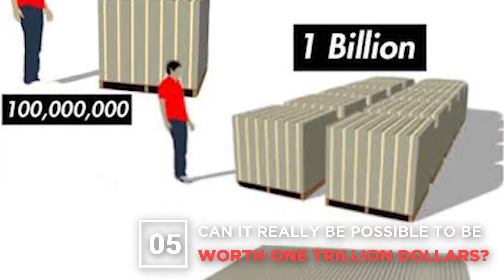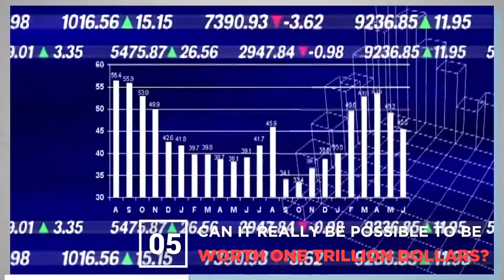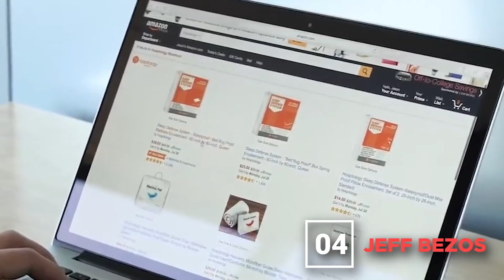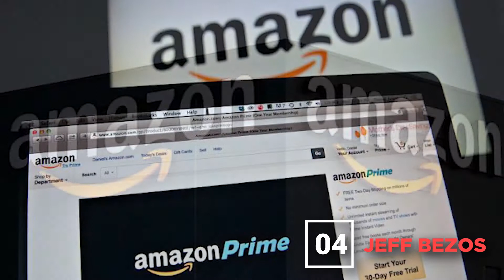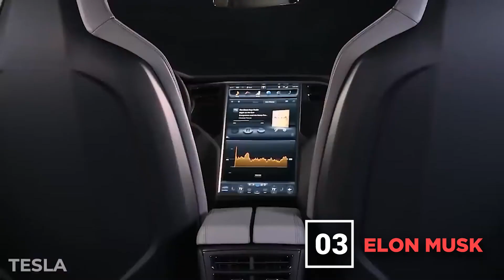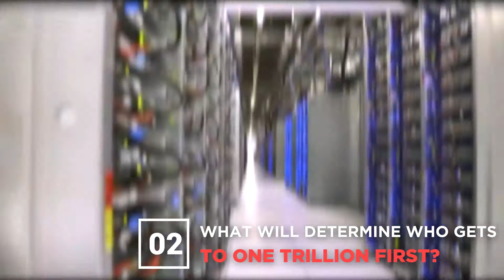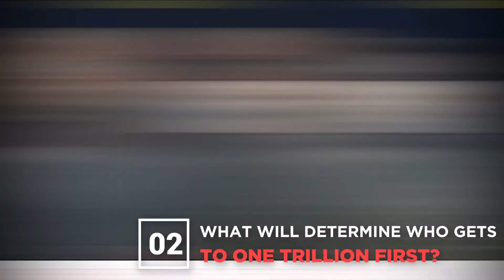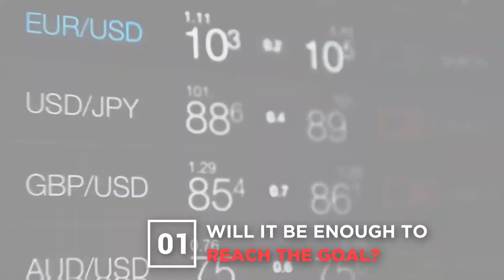Elon Musk And Jeff Bezos Race To First Trillionaire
Jeff Bezos & Elon Musk: The Race To Be The First Trillionaire

We already have trillion dollar companies. How soon before we have our first trillionaire? The current projection shows Bezos reaching trillionaire status by 2026. The company said their projection is based on taking the average percentage of yearly growth over the past five years and applying it to future years. But as the year 2020 ended, Elon Musk suddenly shifted in becoming the world's richest man of 2020.

At this point, it’s not so much what industries will produce the first trillionaire, rather; who’s the greatest multitasking entrepreneur able to run the most businesses simultaneously? Make sure to watch the whole video and see which of the two billionaires will first reach the trillionaire mark.